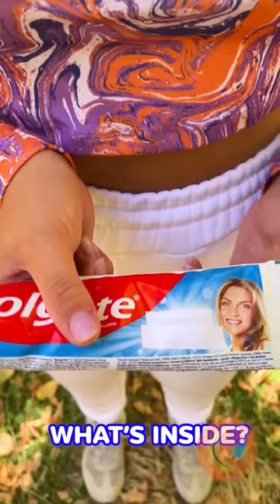Guess What's Inside The Toothpaste!?🤩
Barbie head makes brushing teeth fun!